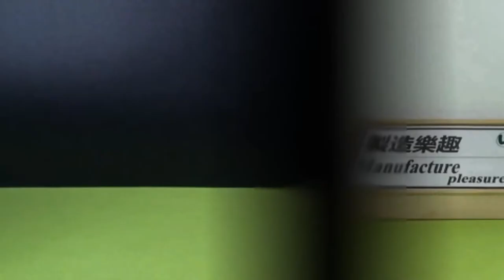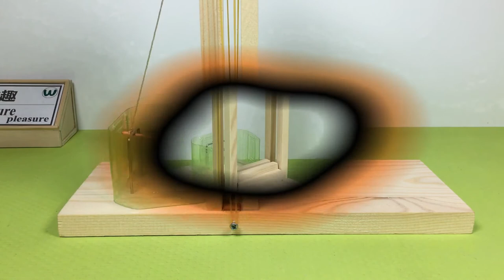La Guillotine de Souris, Pièger un Souris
Petite Guillotine de Souris, Pièger un Souris